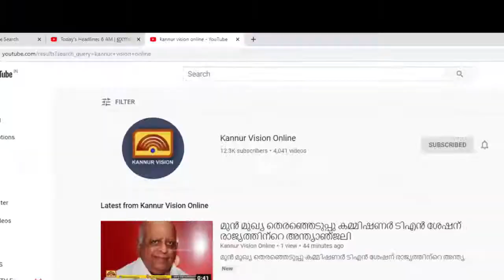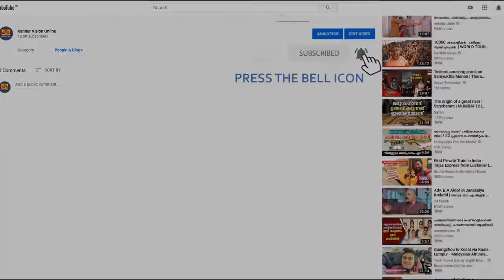കാഴ്ചക്കാർക്ക് നവ്യാനുഭവമായി കൂത്തുപറമ്പിൽ അരങ്ങേറിയ കുചേലവൃത്തം കഥകളി